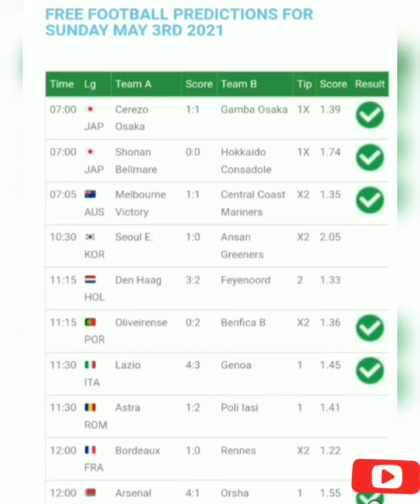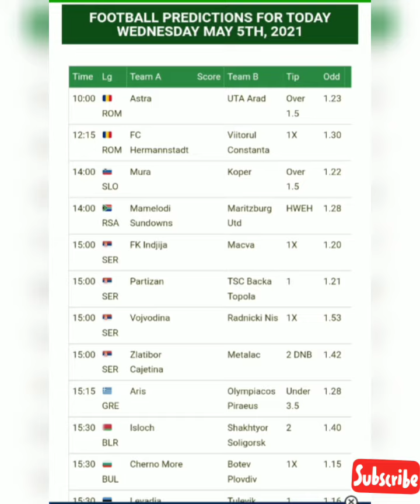Betway Betting Winning Tips and Prediction for Football Today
Today's Football betting prediction tips
Today's sports betting tips time to win on Betway Everyday How to win sports betting on football

Follow and Like  'Betting Tips Strategist' Facebook Page for daily free bettingtips